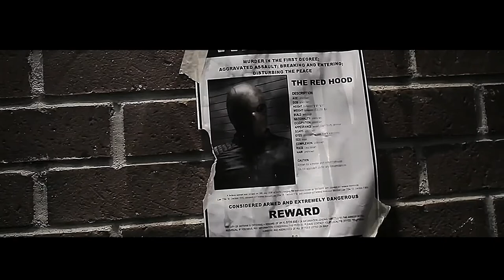Ben Affleck's Batman Trailer (Fanmade)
This is a Fan-Made (not for profit) video and the materials in this video are not related in any way to myself or each other outside of it. Please support the artists by purchasing their original works.
If you like video don't hesitate to click the button like and subscribe to me and don't forget to ring  motivation out the video for you with fun and wish you a very good day=))